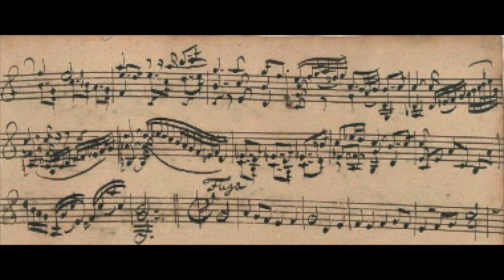J.S. Bach: Adagio in G, BWV 968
Henk van Zonneveld, Dulcken klavecimbel, kopie 1975 door H. van Emmerik